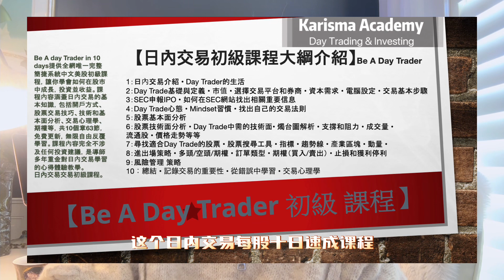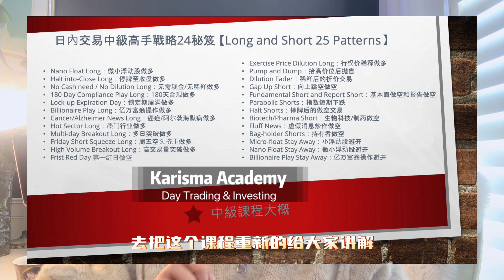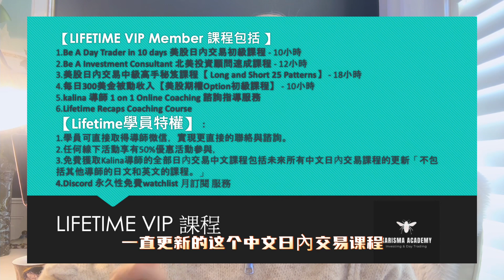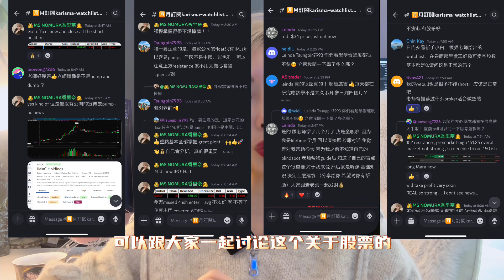日內交易學校課程大解析【小白，初級，中級，美股 期權 做多做空】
【歡迎加入我們 交易聊天室 chatroom➡️ 邀請連結 🔗

📈Karisma Kapital Academy全中文日內交易課程📉【日內交易課投資學校Karisma  Kapital learning Academy 官方網站】：

💻 完全網路🛜自學課程+一對一有問必答
從初級到高級，網路自學課程隨時學、無期限！

《👑 Lifetime VIP》
🎯 永久一對一指導
✅ 全部課程免費
📩 隨時問老師，持續陪伴你的交易成長！
🎯免費Watchlist 和市場Recaps

《🚀 Masterclass 課程》
💡 兩種選擇：期權 / 日內交易
📅 3個月密集陪跑
👩‍🏫 三個月2小時一對一教學
🎁 部分課程免費，針對專項提升交易技能！

《💎Platinum 一年一對一課程》
📆 一年內不限次數導師👩‍🏫有問必答
📈 日內交易+期權 初級和中級全課程
🎯免費一年Watchlist 和市場Recaps

【唯一的Instagram】：🆔   Kalinangram
【唯一的小紅書】：香里奈KALINA 🆔  Kalinangram